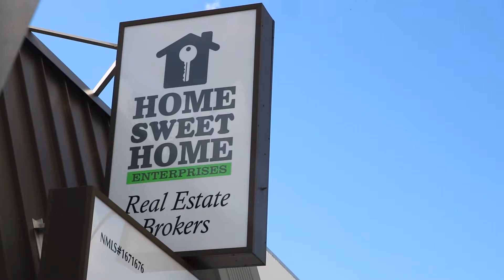Houses with barns for sale, Keep your Horse in your Back Yard, Close to NYC!